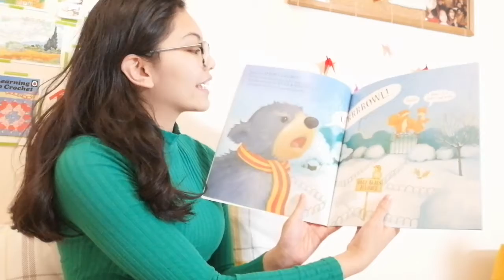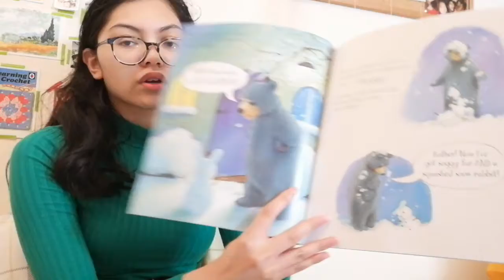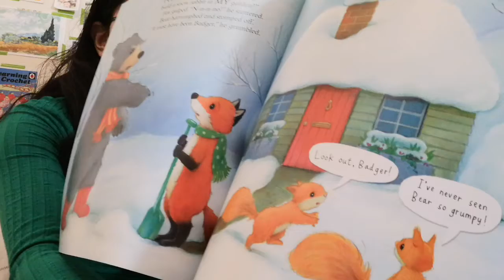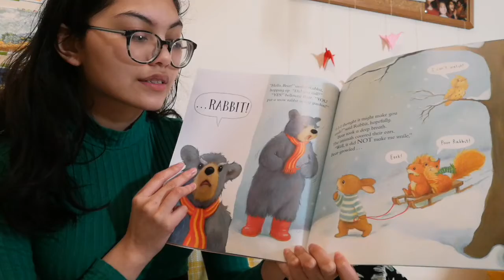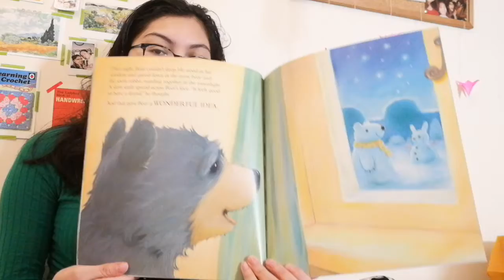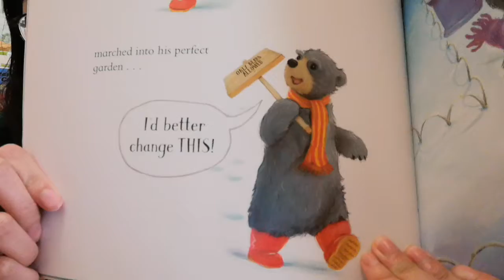The Snow Rabbit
Hello, today we have Jan reading ‘The Snow Rabbit’